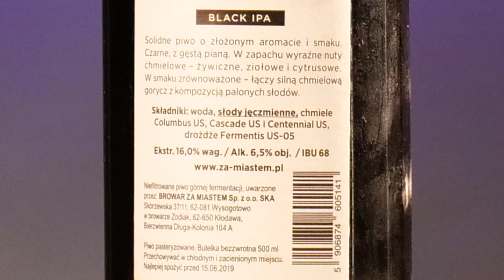Black IPA - gatunek zagrożony, czyli Pełen Luz z Browaru za Miastem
Tomasz Kopyra degustuje piwo Pełen Luz Black IPA z Browaru za Miastem. Czy Black IPA jest gatunkiem zagrożonym?
Materiał powstał we współpracy z Browarem za Miastem.
Soundtrack: Jimmy Fontanez/Doug Maxwell - Urban Lullaby